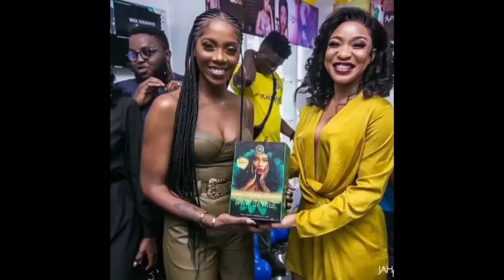Bbnaija 2020: Kiddwaya and Lucy Fight - See What kiddwaya Said About Lucy's Attitude towards Him